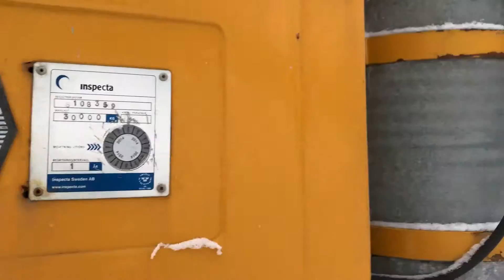Klaravik.se - Tadano TR300-E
Mobilkran